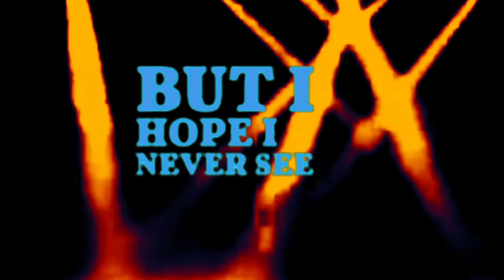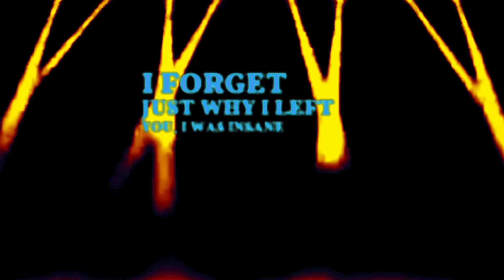The Chainsmokers ft. Halsey - Closer (3D Audio animated Lyrics)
Join us each day as we present a new animated Lyrics video.
Featuring one of today's top artist,  an up incoming artist or a blast from the past.
Our goal is to become your number 1 source . for Lyrics
If you have a song or artist, you would like for us to feature please submit info
Video by: TGSND
Today's feature  : Video
The Chainsmokers - Closer (animated Lyrics) ft. Halsey

If your voice held no power, they wouldn’t try to silence you.” - unknown

Use your VOICE. Use your VOTE.

Music in this video
Listen ad-free with YouTube Premium
Song Closer
Song
Artist The Chainsmokers
Artist